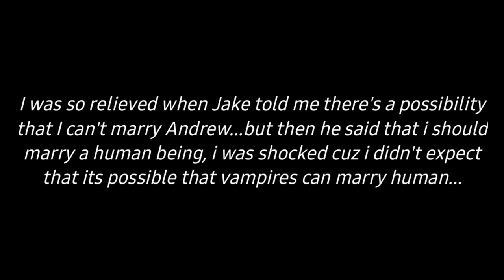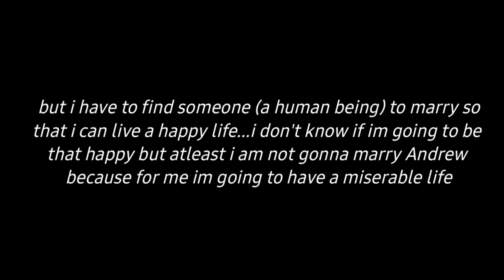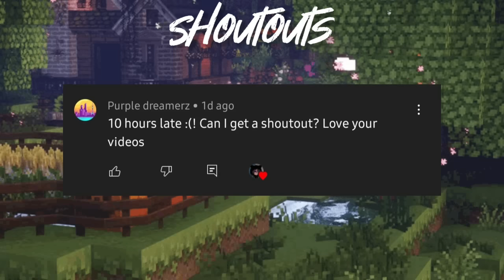🖤🪝My Vampire Girlfriend🪝🖤||GLMM|| gachalifemovie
tags#gachaclub